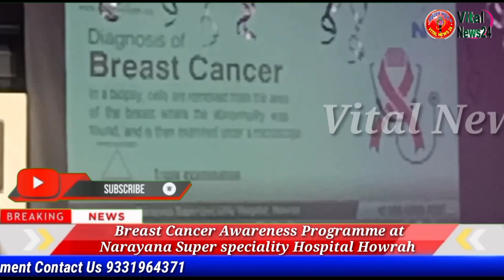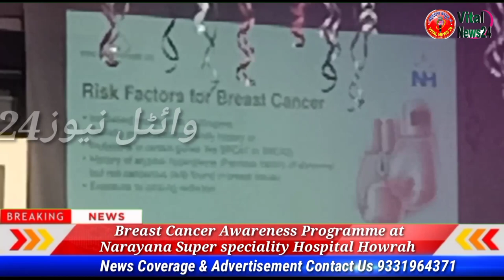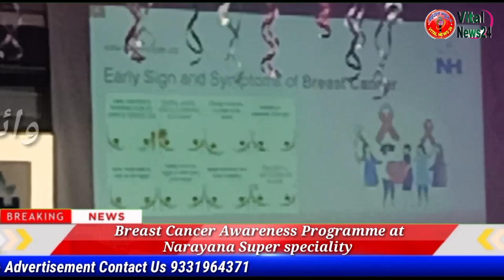Breast Cancer Awareness Program at Narayana Super Speciality Hospital Howrah|| VitalNews24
Vital News24

Vital News24 is a portal News Channel coverage all types of News like Educational, Social, Political, Crime, Entertainment, Sport's and Religious all arround the City and Suburbs Areas of the West Bengal